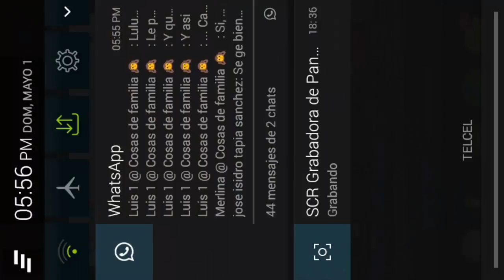VETE A LAND VERGA! EP:1 CON ISIDRO LA XORRA XD :v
DE DONDE ERES:LEON GTO MEXICO XD

CUANDO NACISTE Y CUANTOS AÑOS TIENES: 13 AÑOS NACI EL 3 DE MARZO DE 2003

GRABARIAS CON SUBS: SI XD (SOLO CONTACTENME)

/skype: tomy.zeke1 (aceptare a cualquier sub XD)

¡¡¡¡PRONTO DIRECTOS EN TWICH Y MAS!

quieres nuevas mejoras en tu canal??

outro pro a tu estilo-60subs

todo echo en pc

pack completoo

$2 USD(pack con todo)

si no cumples los requisitos pero quieres algo solo contactame en mis redes
sociales y nos ponemos de acuerdo